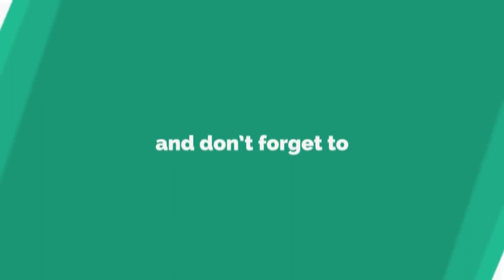Top 10 fastest boats ever made 2019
These are the top 10 fastest boats ever made 2019